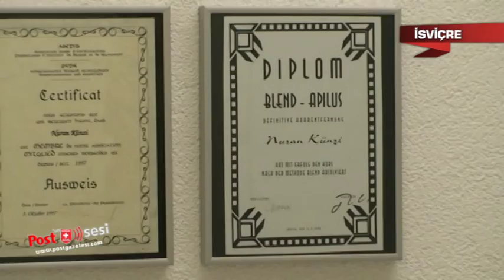Perle Kuaför ve güzellik salonunun ikincisi hizmete açıldı.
Cilt Bakım ve Güzellik Uzmanı  Nuran Künzi muhteşem bir mekanı daha vatandaşların hizmetine sundu.
Herkes güzel ve iyi görünmek ister, saç bakımı, cilt bakımı, yüz bakımı bunlar güzel görünmenin en önemli görünmenin faktörleridir..
İşte hizmete açılan Perle Kuaför ve Güzellik salonu bütün bu ihtiyaçlara cevap veriyor.
Arkadaşımız Levent Karaağaç açılışa katıldı ve müşteriler ile işkadını Nuran Künzi ile görüştü.